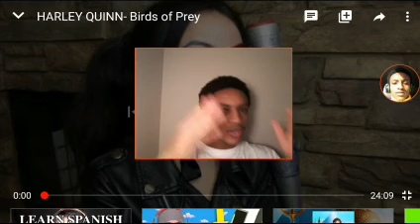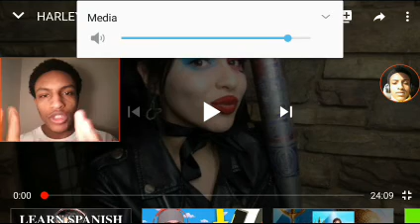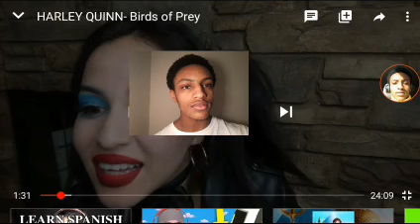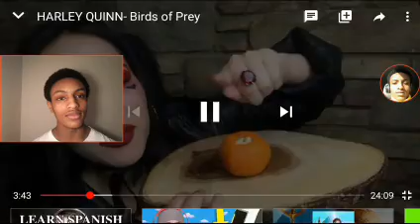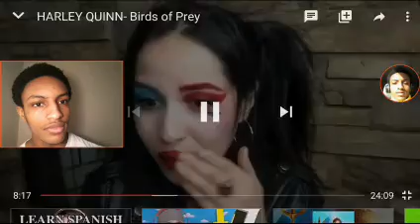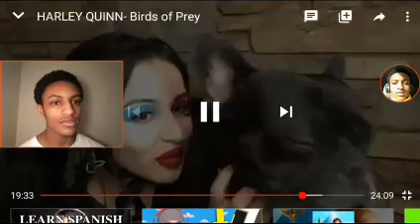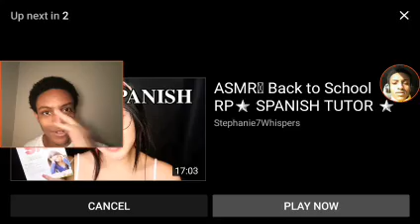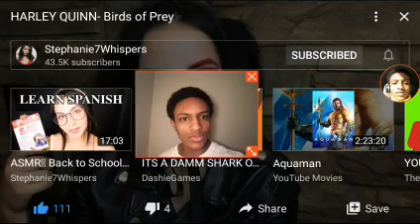ASMR Stephanie7Quin talkin to her fans -Reaction-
She has a Tik Tok btw